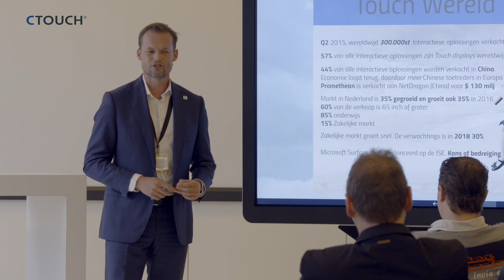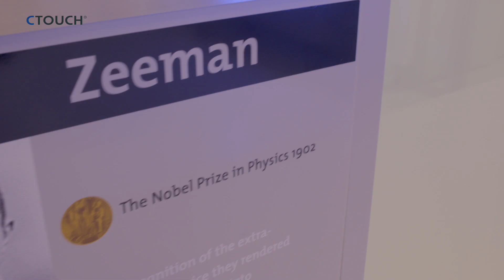CTOUCH Conquer new territory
November 10th – time for the CTOUCH conquer new territory event. CTOUCH showcased their Benelux resellers numerous developments in the touch field with regards to new territory, solutions which are up and coming and can be anticipated on. Which markets are developing fast? What Partnerships does CTOUCH develops? What software solutions supports new ways of working? Are you ready for the future?